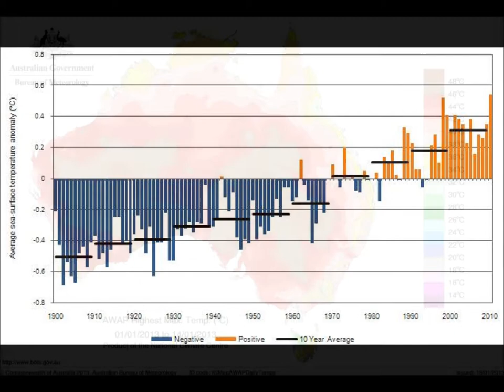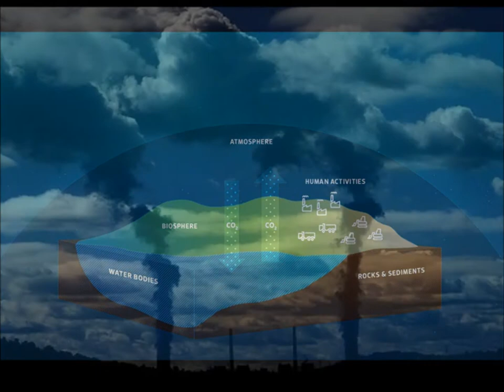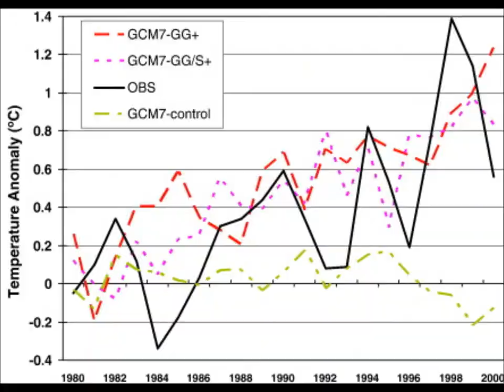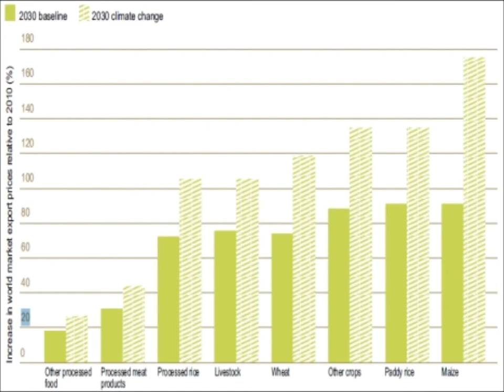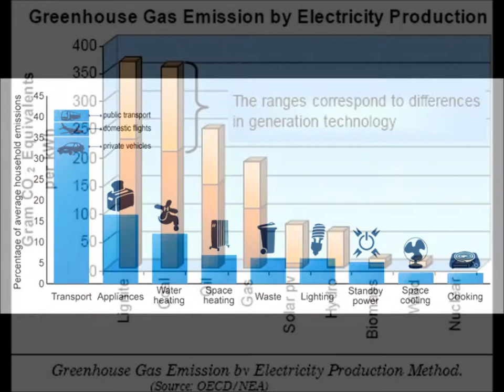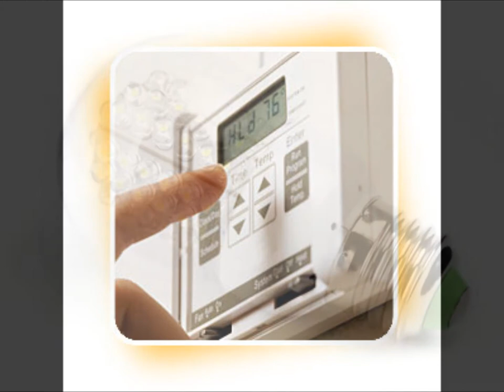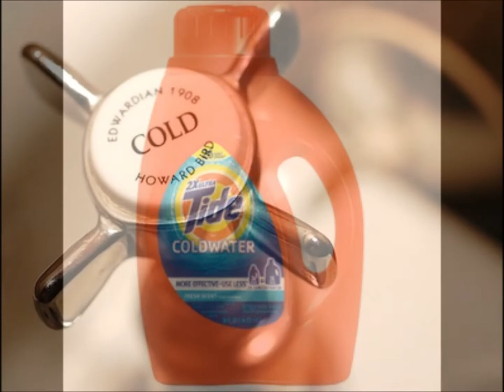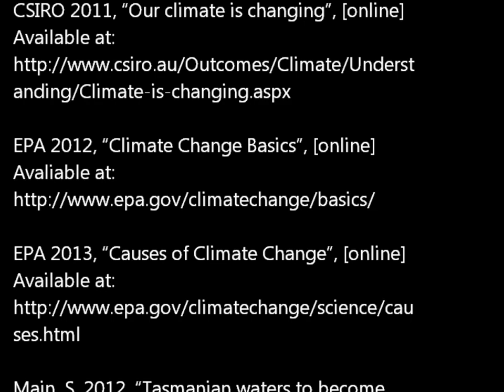UWS College Integrated Science Assessment 4